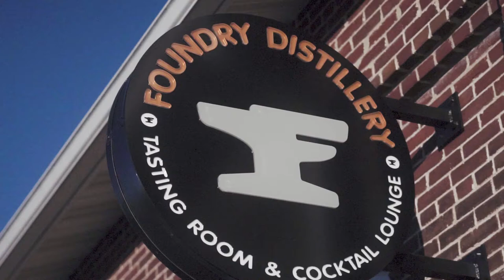Private Barrel Club